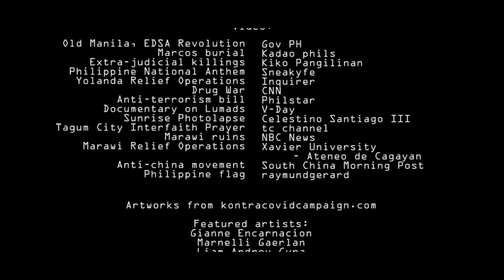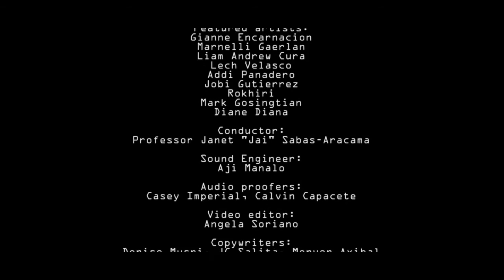Dugong Pilipino (Jonathan Badon) | UP Concert Chorus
Inihahandog ng UP Concert Chorus ang birtwal na pagtatanghal ng "Dugong Pilipino" ni Jonathan Badon, sa areglo ni Nhick Pacis, at sa pagkumpas ni Jai Sabas-Aracama. Sa nalalapit na Araw ng Kalayaan, ating alalahanin na ang Dugong Pilipino ay mapagmatiyag, matulungin, matatag, at matapang. Ilang sakuna, mananakop, at banta sa ating mga karapatan na ang ating napagtagumpayan. Hindi tayo kailanman pasisiil.  Patuloy tayong magbabayanihan para iangat ang ating kapwa-Pilipino. Patuloy tayong lalaban para isang Pilipinas na tunay na malaya at payapa.
Lagi't lagi, para sa Diyos at para sa bayan. Mabuhay ang Pilipinas! Mabuhay ang Dugong Pilipino!

Conductor and Orchestration: Jai Sabas-Aracama
Sound engineer: Aji Manalo
Audio proofers: Casey Imperial, Calvin Capacete
Video editor: Angela Soriano
Copywriters: Denise Musni, JC Salita, Merven Axibal

facebook / instagram / twitter: @upconcertchorus